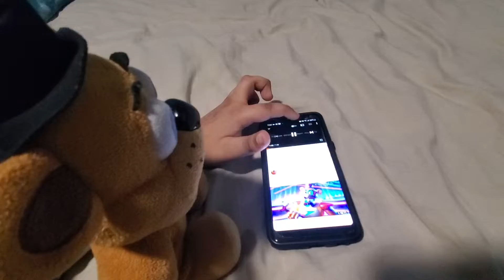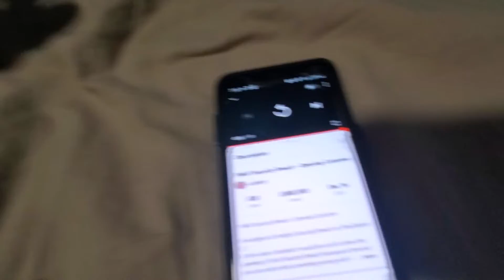Freddy reacts to fnaf security breach intro